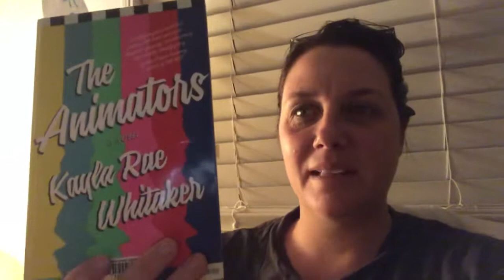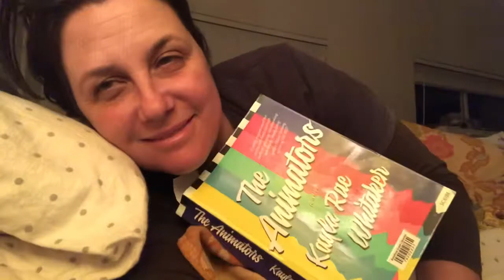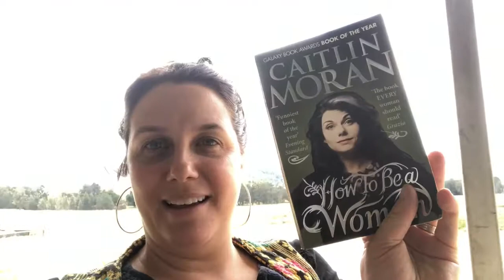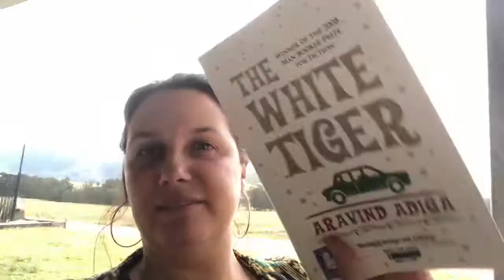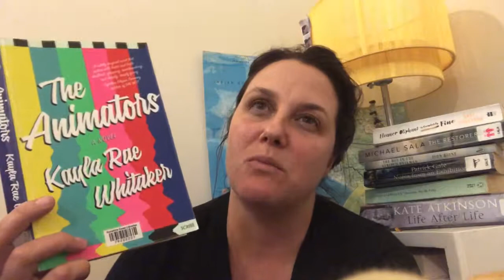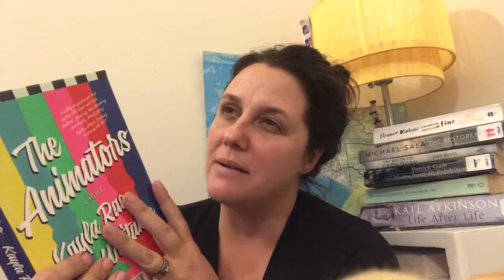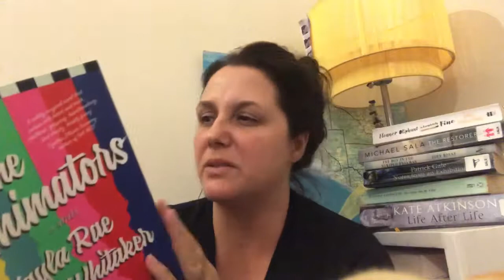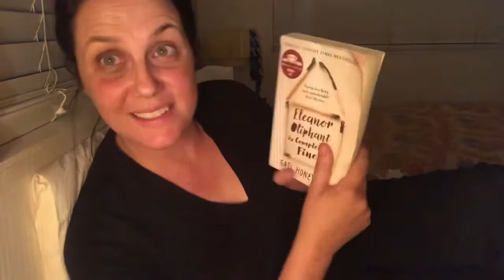The Animators by Kayla Rae Whitaker & saying Chimamanda Ngozi Adichie [READING VLOG]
I have decided to film My Reading Days.

I am a woman who loves to read.  That's me and has always been me.  The problem I do have is that in my life there is no one who I can talk to about books.  No one I know is reading as much as I am.  Except for Booktubers.  So I decided that the only way I was going to get to talk about books is if I joined the Booktube community.

On this episode of My Reading Days.
:: I reveal my crush on Steve Donoghue
:: I finish The Animators by Kayla Rae Whitaker
:: I only by a book to be able to say Chimamanda Ngozi Adiche on my first book tube video
:: I start Elenor Oliphant Is Completely Fine by Gail Honeyman

I am always on Goodreads.